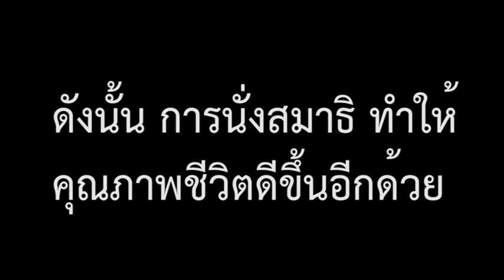เชิญชวนนั่งสมาธิ รร.สันติราษฎ์วิทยาลัย ม.2/3